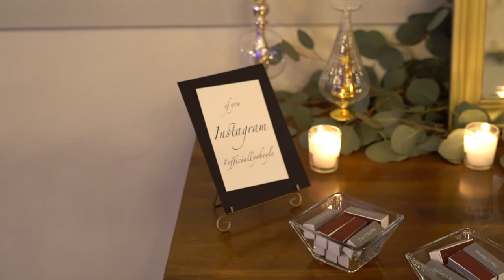Kate and Connor's Wedding Film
Kate and Connor were wed on New Years Eve , 12/31/17. This beautiful catholic tradition wedding was hosted at Villa Academy in Seattle WA.  Wedding film by Jacob Young with White Wolf Films.